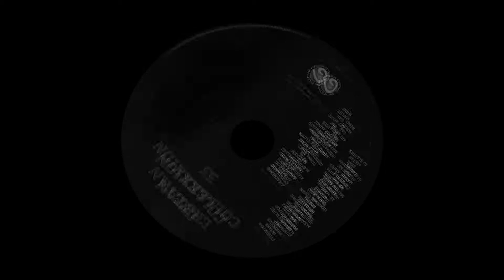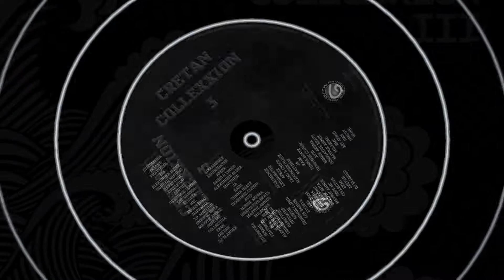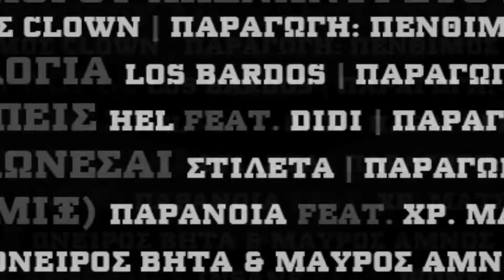09. ΑΖΩΤΟΣ - ΕΙΜΑΙ ΠΑΡΑΞΕΝΟΣ (prod. tunnA Beatz)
09. EIMAI ΠΑΡΑΞΕΝΟΣ
Στίχοι, Παρουσίαση: Άζωτος
Παραγωγή: tunnA Beatz
Mίξη, Master: Άζωτος

CRETAN COLLEXXION VOL. 3

Συμμετέχουν...
Στιχομυθία, Insane, Phatskool, BIA, Alexunder Bluez, Ποινικό Μητρώο, Παράτυπος, Προπάτωρ, Άζωτος, Πένθιμος Clown, Los Bardos, Στιλέτα, HEL, Regen Boog, Παράνοια
Χρ. Ματσίνη, Όνειρος Βήτα, Μαύρος Αμνος, Dope MC
Collectiva, Ekmi, Δeltah & DJ Slander.

Στην παραγωγή...
Διχασμένος, Σχοινοβάτης, Afezz, Σάικο & Choco, Alexunder Bluez, Matthew, Ja, Kaim, Tunna Beatz, Πένθιμος Clown, Avid, Μόνος Ακόμα, Ιnnovative Βeats, Μαύρος Αμνός, Milakoss, BMC , Art Aknid, Gan, Hipcut & Wone.